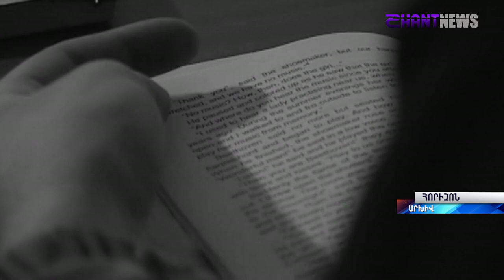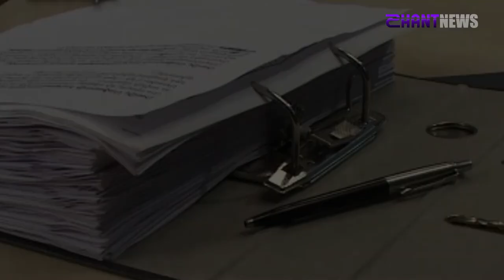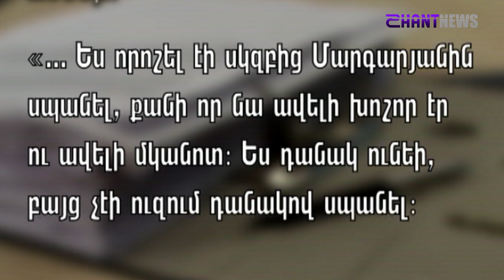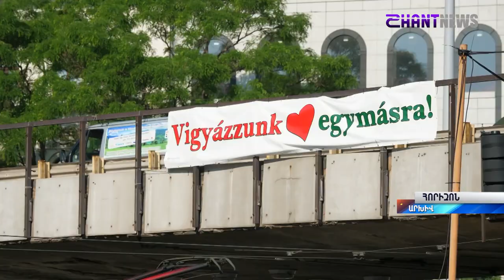16-ամյա վաղեմության ոճիրը չի մոռացվել. Գուրգեն Մարգարյանի դաժան սպանության պատմությունը